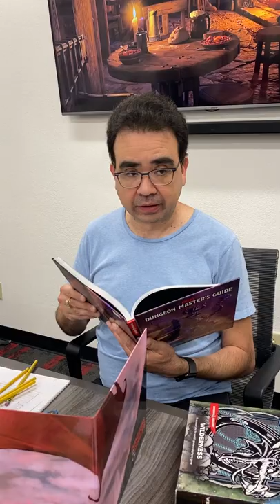Taking 1 Point of Damage in a Game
It's just an arrow to the thigh, how bad can it be?